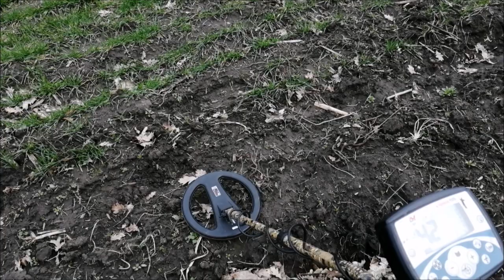Коп. Находки на Кубани.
Всем привет! Мы с Катей встретились и выехали на коп! Что вышло из женского копа, смотрите в видео, оценивайте, пишите!

Меня зовут Кристина и это мой видеодневник, который я веду из самого прекрасного уголка своей родины. Это юг России. Краснодарский край и живописная горная Адыгея!
спасибо!